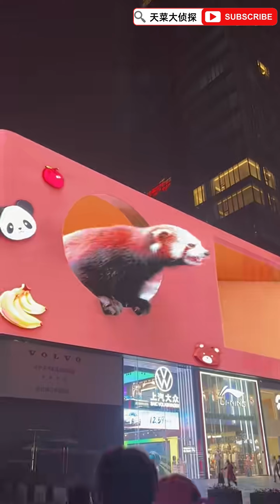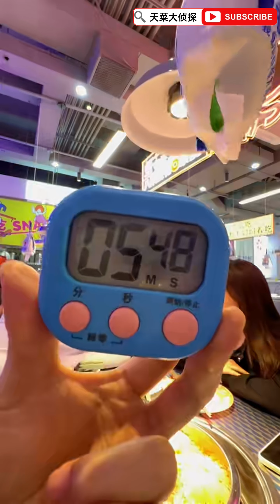挑战找100个帅哥吃饭之健身房老板是个帅大叔！ 挑战找100个帅哥吃饭之健身房老板是个帅大叔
跟我們一起約遍成都所有的天菜，吃遍成都的美食吧！
我們會持續更新!